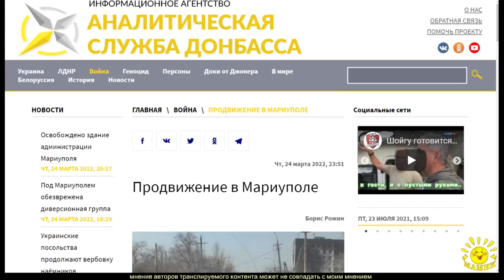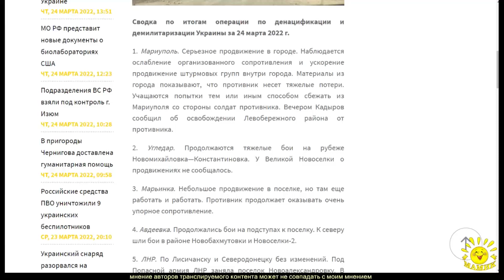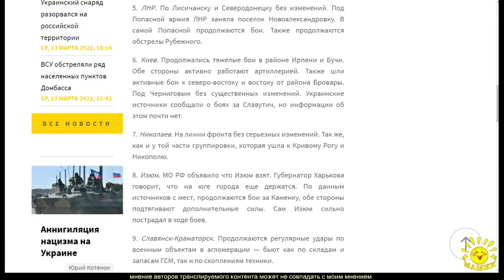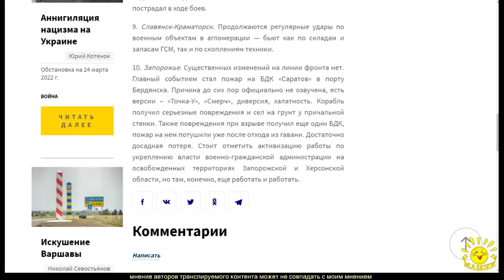Б. Рожин. Продвижение в Мариуполе